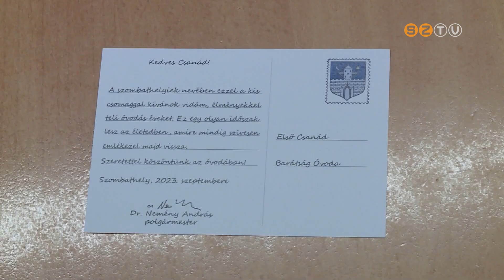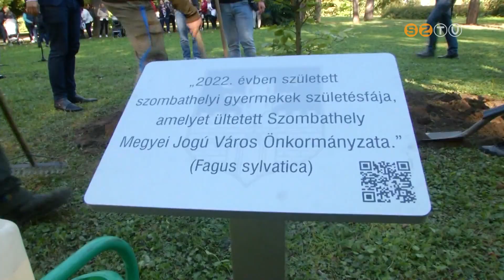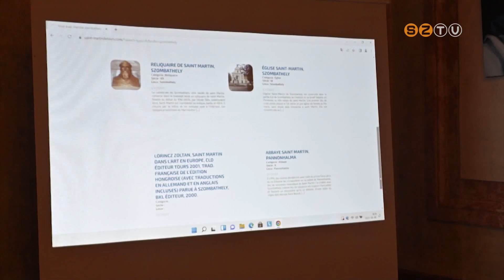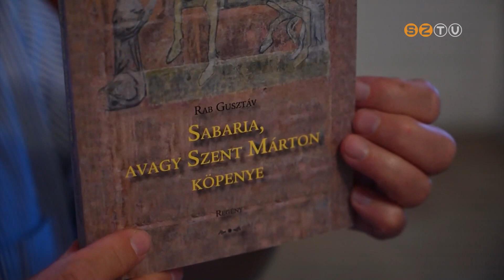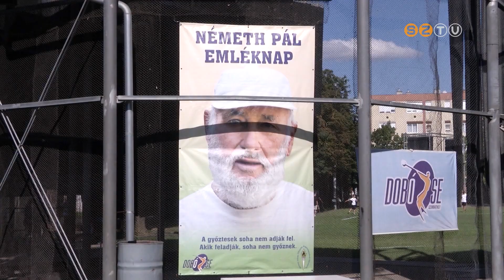Híradó - 2023. szeptember 7.